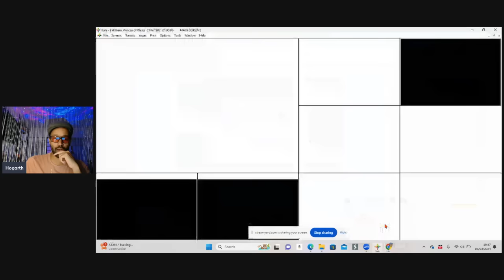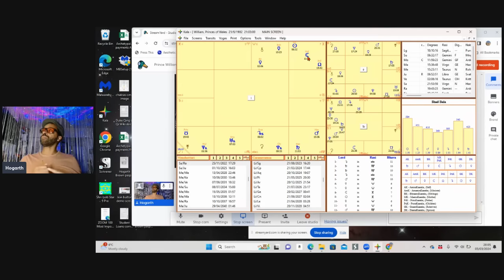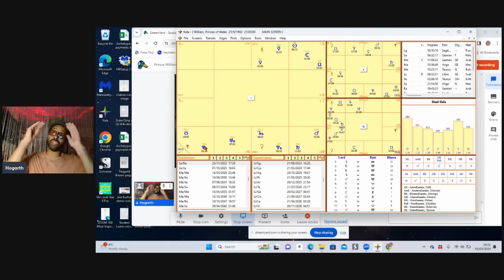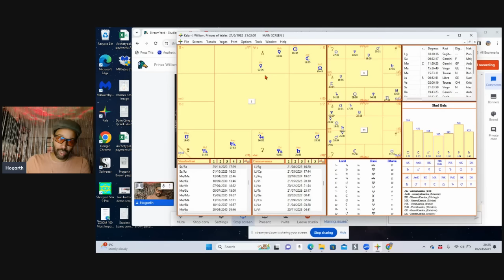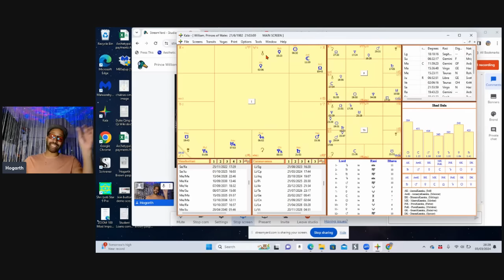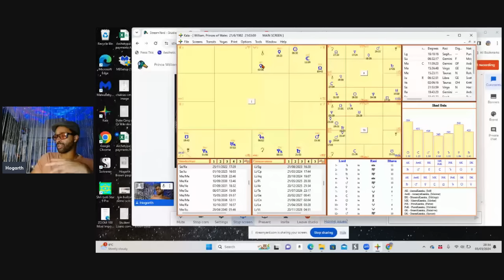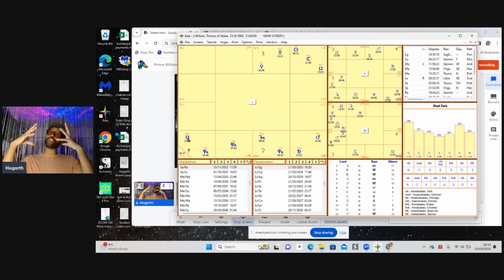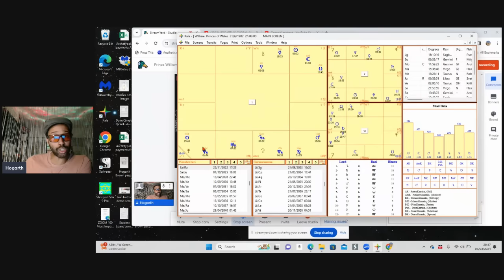Prince William: The Veneer of 'Keep Calm and Carry on...'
This video that you're about to see is a natural follow-on from the video where I shared insights into Princess Catherine's chart via the Vedic perspective. William is a complex man beneath his exterior of duty and professionalism. Via his chart, I was able to see his mother, Diana, but also Catherine (Kate), and the conclusions I reached in her reading are supported by his. In this video, I hope I've been able to explore with some sensitivity the complexity and challenges that impact Prince William's life - deep beneath the surface.

Shakespeare: The Bard's Guide to Abuses and Affronts
By Running Press Book Publishers.

TAROT CARDS:

Golden Art Nouveau Tarot: 78 full...

COLLABORATORS:

Layla Rehana. Instagram: lightwithlayla

Lady G's Channel:
G, Dr.Lena, and Hogarth discuss current events via the Tarot and Vedic Astrology